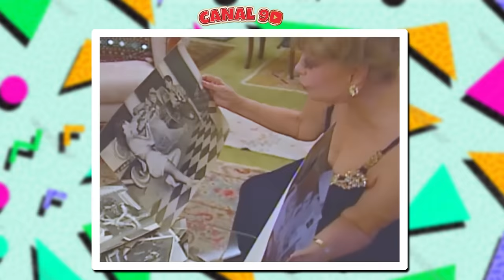OS MOMENTOS MAIS ABSURDOS DA DERCY NA TV! #2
Hoje teremos mais um vídeo com os melhores momentos, os mais engraçados e divertidos que Dercy Gonçalves protagonizou na TV!